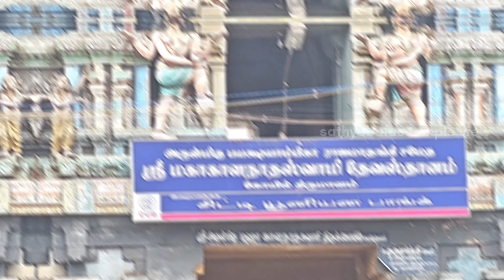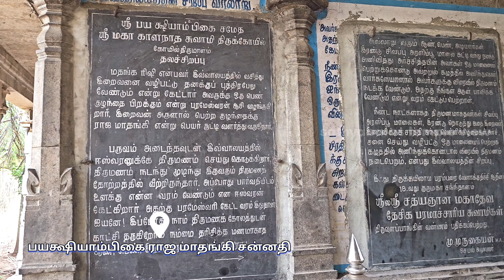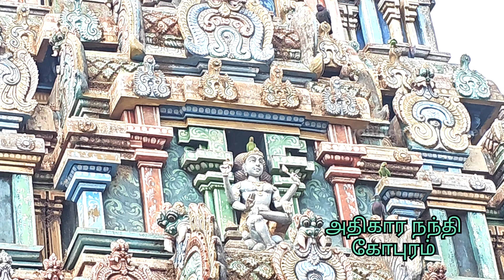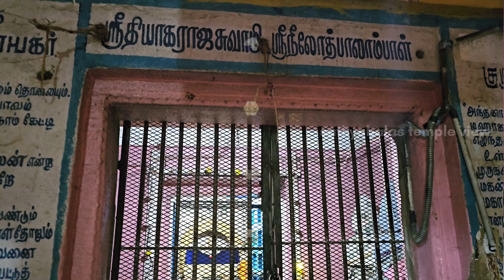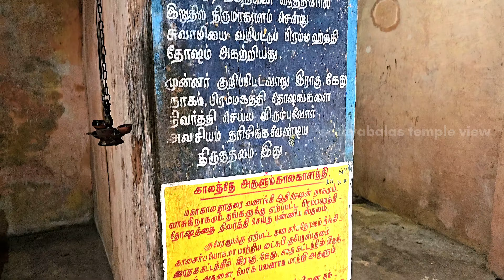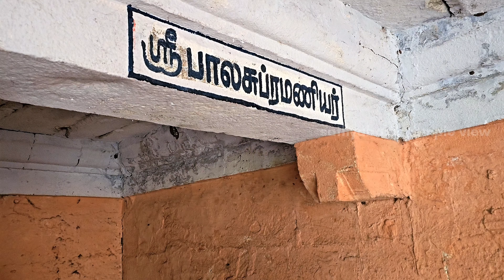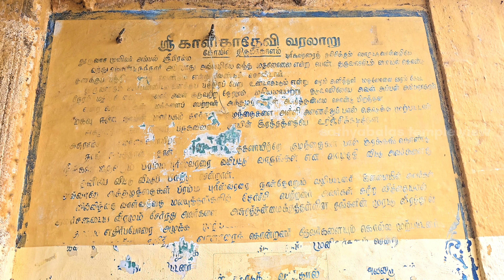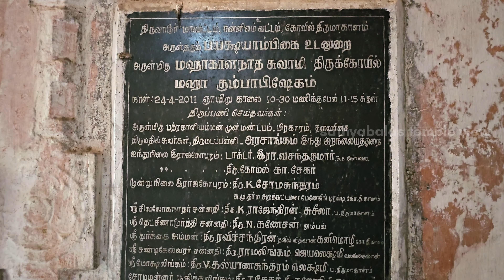திருமாகாளம் | மகா காளநாதர் | பயக்ஷாம்பிகை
274 தேவார பாடல் பெற்ற தலத் தில் 118 வது தலம் . காவிரி தென்கரையில் உள்ள 55 வது தலம்

இக்கோயில் திருவாரூர் மாவட்ட த்தில் பேரளம் மற்றும் பூந் தோட்டத்திலிருந்து 4 கிமீ தூரத்தில் உள்ளது
திருமண தடை நீக்கம் மற்றும் ஆயுள் பலம் வேண் டுவோர் அவசியம் வரவேண்டிய கோயில்